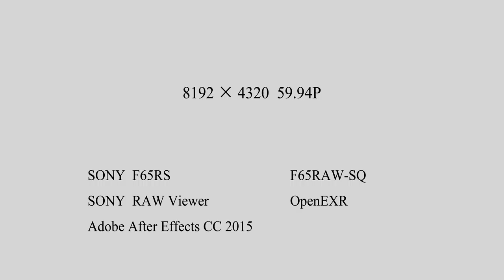8K TEST (8192x4320)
8192 x 4320  (soundtrack: none)
Camera : SONY F65RS (F65RAW-SQ@59.94P)
Convert to OpenEXR : SONY RAW Viewer
Editing in Adobe After Effects CC 2015